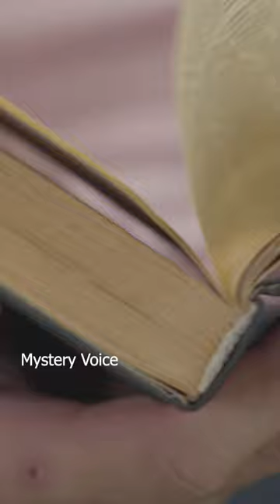என்னபா இது | Bucket list | Tamil | Mystery Voice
This shorts about old women  having bucket list for going prison.

INTERESTING & UNIQUE FACTS - Mystery Voice